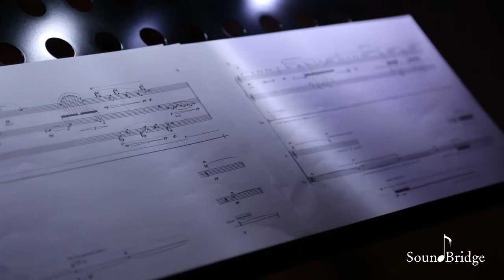SMCC Contemporary Music Festival 2013 "SoundBridge"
Video documentary by Tobais Wulff
SoundBridge Contemporary Music Festival 2013
Concert Hall, Yuk Cai Primary School, Jalan SS24/1, Taman Megah, Petaling Jaya

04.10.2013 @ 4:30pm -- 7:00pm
Panel Discussion: The trend of cross media in contemporary music
Free Admission

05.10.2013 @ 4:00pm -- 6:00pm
Concert 1: SoundBridge -- featuring 4 Malaysian and 4 SEA young composers' new works interating with short film, digital images projection, video art, calligraphy and live electronic.

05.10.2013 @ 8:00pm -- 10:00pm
Concert 2: Malaysian Voices III -- featured composers' works from Society of Malaysian Contemporary Composers (SMCC).

The Society of Malaysian Contemporary Composers (SMCC) joins hands with Studio C in presenting the Sound Bridge Contemporary Music Festival. The event will take place on October 4 and 5 in the Concert Hall of SRJK (C) Yuk Chai Primary School, Taman Megah Petaling Jaya.

Participating Artists
Malaysia
Composer and conductor Chong Kee Yong, pianist Dr. Nicholas Ong, composer and chinese flute player Yii Kah Hoe, performance artist and AiFM DJ Chong Keat Aun, Ruan player Ong May Yi, baritone Mr. Mak Chi Hoe, calligrapher Peng Qing Qin, video/photography artist Mr. Joie Koo and video/photography artist Nelson Wong Kan Liang.

International
Japanese flutist Daisuke Kino-Shita, Japanese violinist/violist Saori Nakazawa, German percussionist Max Riefer, Iranian multi-media artist/video artist Mohammadreza Shams and Belgian painter/visual artist Ms. Sigird Tanghe.

This music festival aims at building a conducive platform for the exchange among contemporary musicians and visual artists from Southeast Asian countries, including Indonesia, Philippines, Singapore, Thailand and Malaysia. Malaysia and other Southeast Asian countries are experiencing a thriving age of contemporary music and visual arts.

SMCC, together with Studio C, stands at the forefront of promoting contemporary works by composers in these regions, and presents a concert filled with sights and sounds and rich artistic values in collaboration with the participating artists.